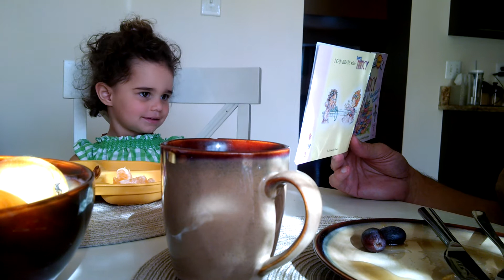Breakfast table bookworm